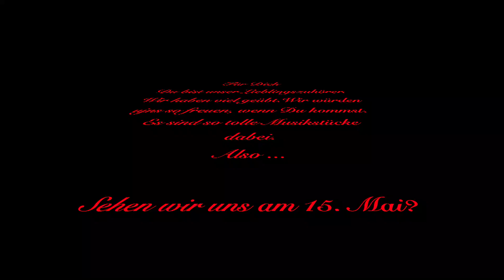Blasorchester Trailer 1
Ankündigung: Großes Konzert des KMS Blasorchesters
am 15. Mai 2022 um 18:30
im Rahmen der Konzertreihe  50 JAHRE KREISMUSIKSCHULE ERDING
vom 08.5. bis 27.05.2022